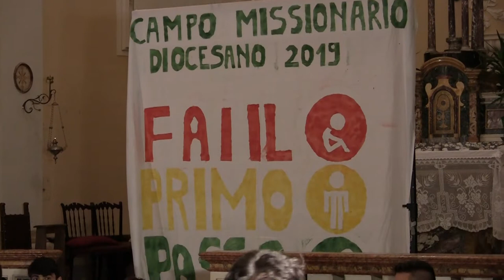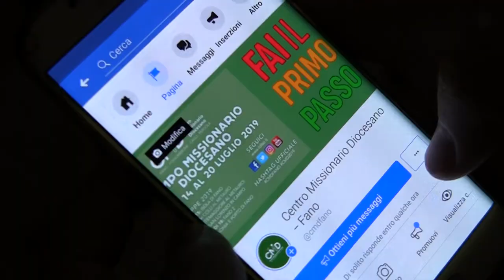Campo Lavoro e Formazione Missionaria Fano 2019